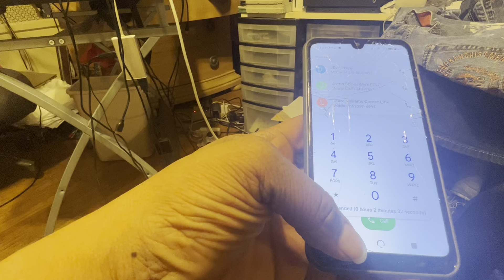PROOF OF CYBERCRIMES PHARMED DEVICE ICONS BUTTONS MISSING SYSTEM GLITCHES RANSOMWARE CYBERSTALKIN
CYBERSTALKING
REPRESSION
SIGNS OF A CYBERATTACK
SIGNS OF RANSOMWARE
SIGNS OF DAMAGE TO A BUSINESS